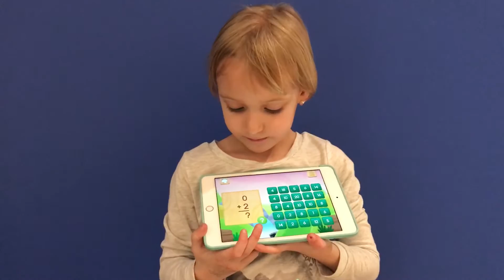Review: Pet Bingo 🐶🐱 By Duck Duck Moose 🦆🦆🦌 📱iPad Game!